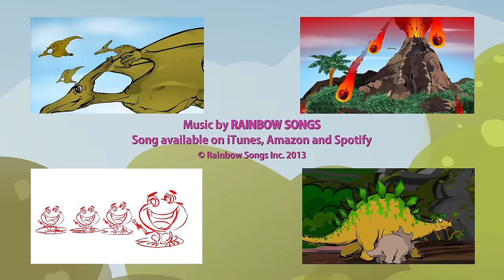The Little Green Frog song - Rainbow Songs Music Videos for Kids by Howdytoons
The Little Green Frog song by Rainbow Songs - Music Videos for Kids from Howdytoons. Sing along and do the actions if you know this song!

Stream or buy from Amazon

Animations by Chao Peng-Tsai

Lyrics:
The Little Green Frog
Traditional arranged by Joshua Skye Engel and Mike Whitla

Mmm-mmm, went the little green frog one day.
G         C                                   G
Mmm-mmm, went the little green frog.
G     C                                       G
G                                        C
And they all went mmm, mmm, ahhh!!

C
We all know frogs go la-di-da-di-da.
G                   C
La-di-da-di-da. La-di-da-di-da.
C
        G                               C
They don't go mmm, mmm, ahh.

La-di-da-di-da. La-di-da-di-da.

Josh Engel - Voice and Guitars
Mike Whitla - Jew's Harp

Howdytoons brings you the best music videos and cartoons for kids including Dinosaur Songs from Dinostory, Prehistorica, Rainbow Songs and Rock'n'Rainbow.